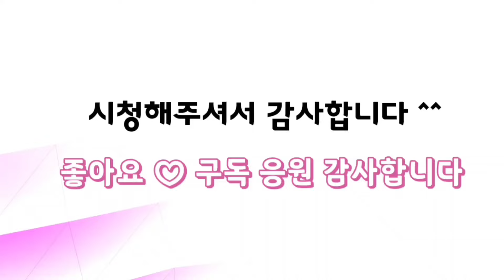선원다육식물원 (3) 1.2편 말도 안되게 착 한 다육이들 3,000원부터 ~